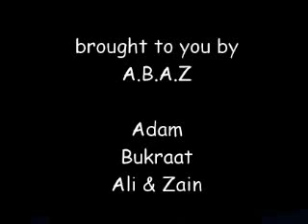Anson Primary Pupils: Jet Booster 3000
During work on the river unit, the children studied the River Thames. As part of the creative curriculum the children put together new Thames Transport options and used Digital Blue software to make the stop animation videos.

This is Jet Booster 3000.